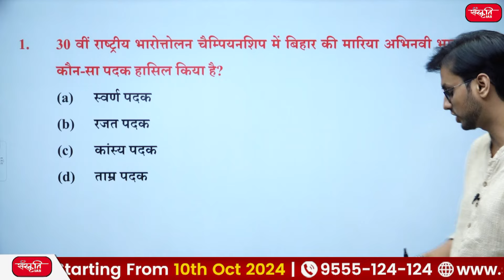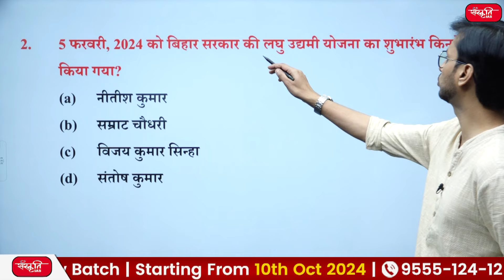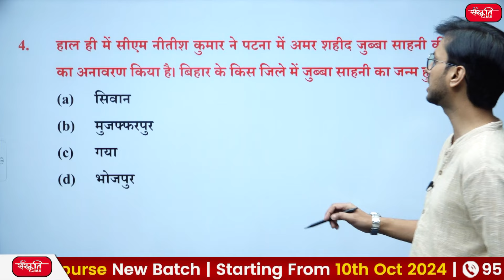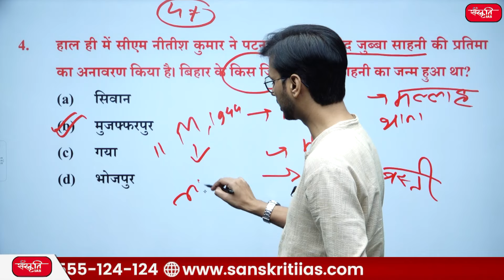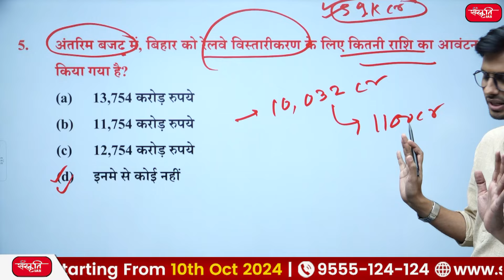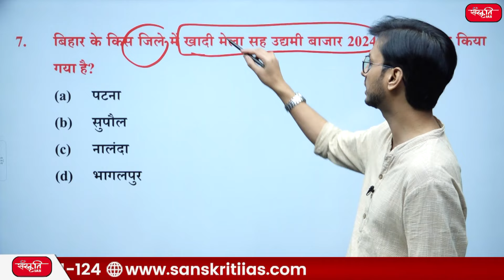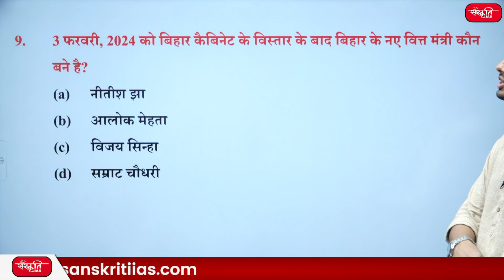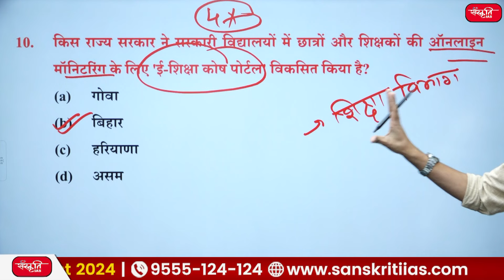70th BPSC Exam 2024 | BPSC Current Affairs | BPSC Current Affairs with Questions | Sanskriti PCS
70th BPSC Exam 2024 | BPSC Current Affairs | BPSC Current Affairs with Questions  | Sanskriti PCS

प्रिय विद्यार्थियो, 70वीं BPSC परीक्षा के लिए 'करेंट अफेयर्स' की बेहतर तैयारी के लिए हम आपके लिए लेकर आए हैं करेंट अफेयर्स पर आधारित एक प्रश्नोत्तर सीरीज (व्याख्या सहित)। इसके अंतर्गत हम बिहार करेंट अफेयर्स से जुड़े 10 प्रश्न हल करते हैं।  तो इस प्रश्नोत्तर सीरीज में भाग लीजिये और अपने दोस्तों के साथ भी साझा कीजिये।

👉 इस सीरीज की पिछली वीडियोज को देखने के लिए नीचे 👇 दिए गए लिंक पर क्लिक करें -

𝗔𝗱𝗱𝗿𝗲𝘀𝘀 : 636, Ground Floor, Dr. Mukherjee Nagar, Delhi – 110009